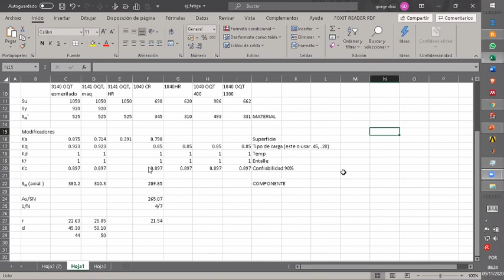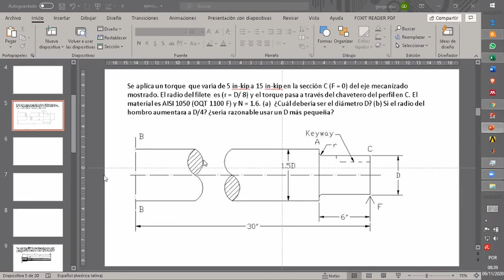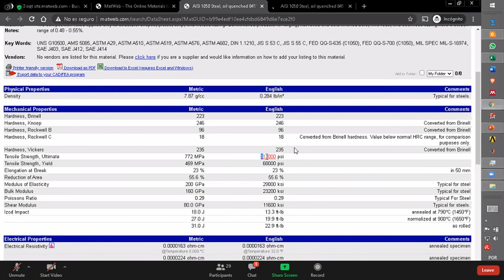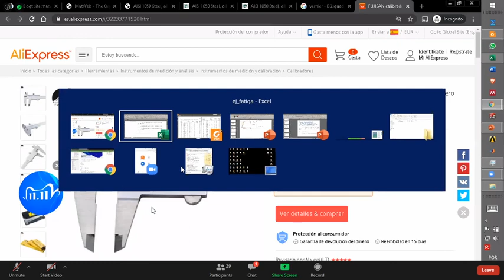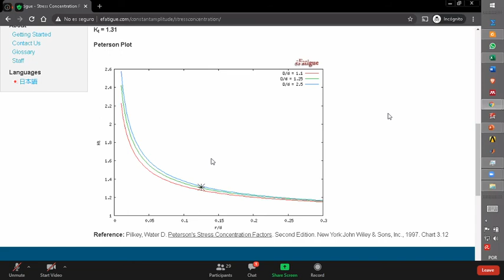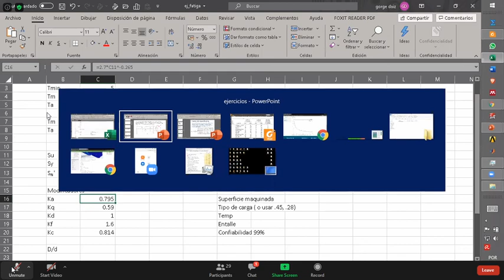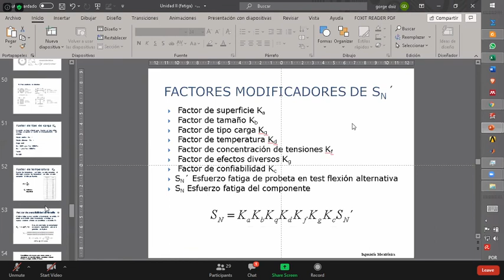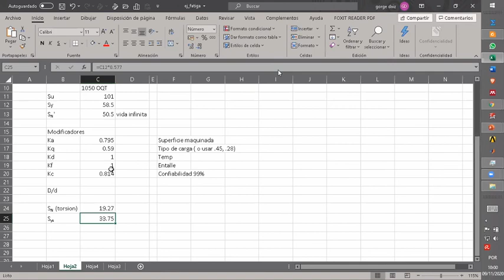Diseño 1 09/11/2020